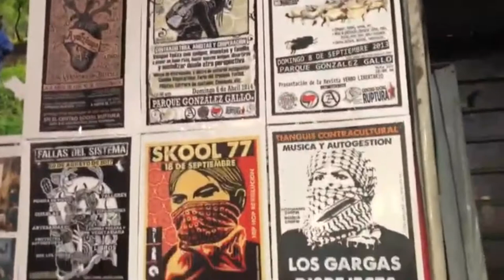Proyecto de libro sobre anarquismo y punk